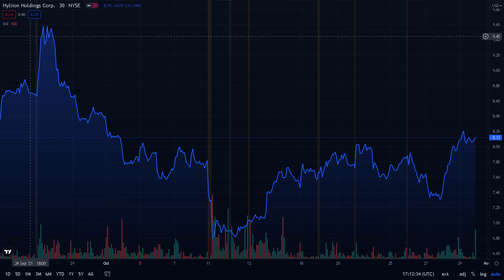IS NOW THE BEST TIME TO BUY?!|HYLIION HYLN STOCK ANALYSIS|HYLIION HYLN BUY OR SELL|HYLN NEWS UPDATES